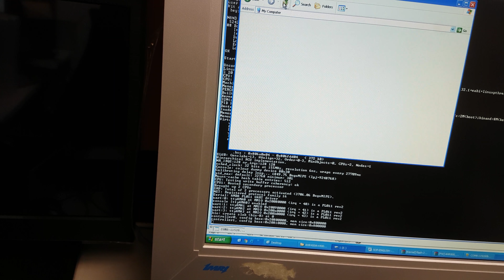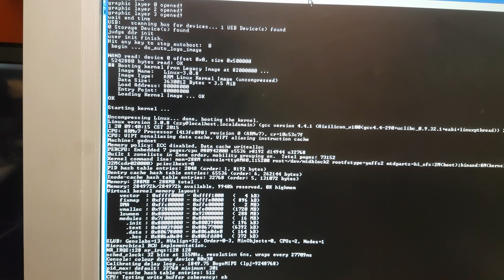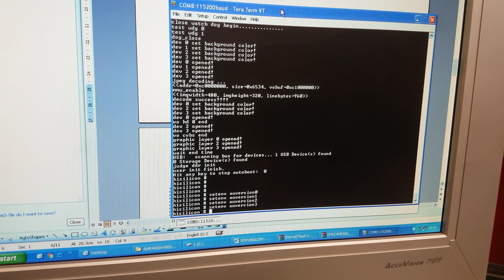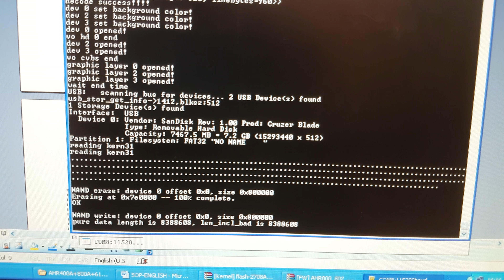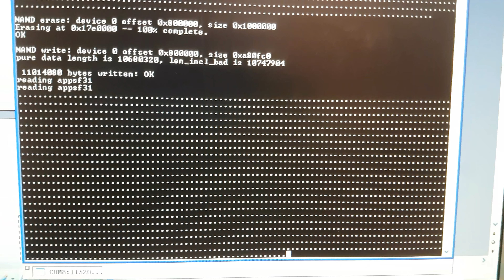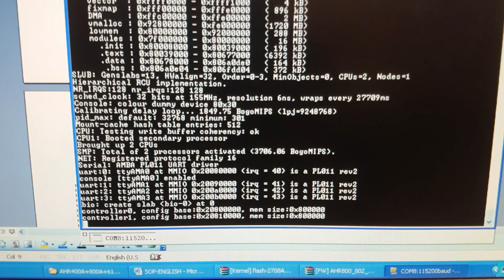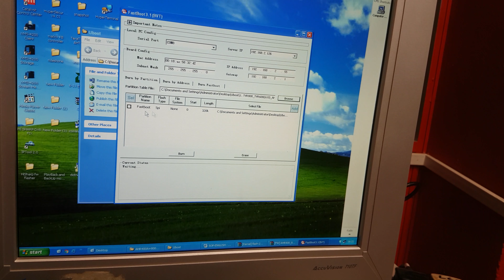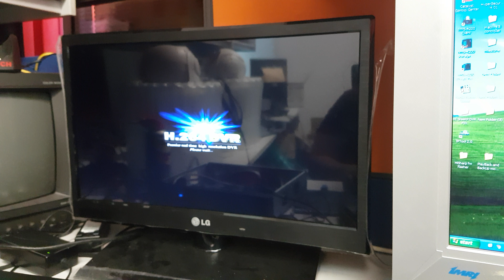hisharp hvr kernel flash failed